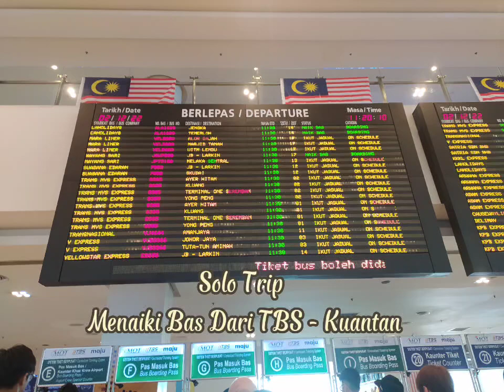Solo Trip Menaiki Bas Dari TBS Ke Terminal Kuantan